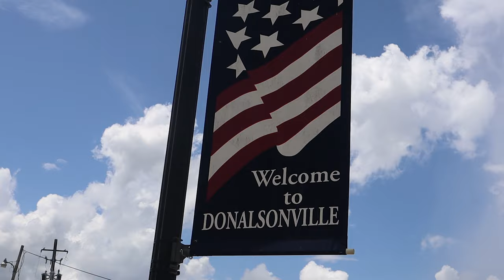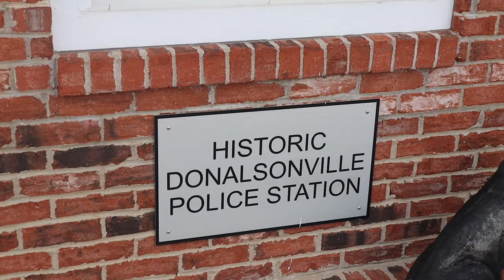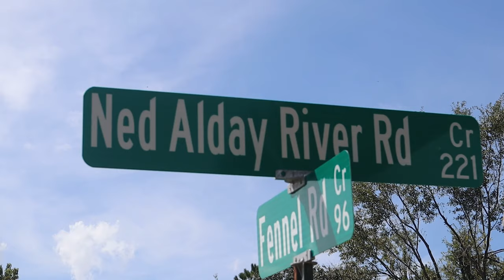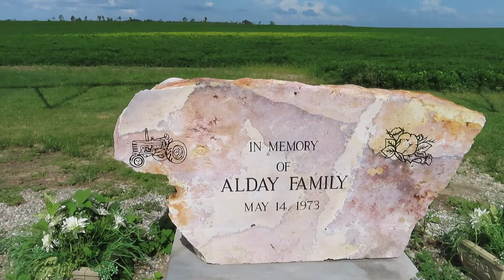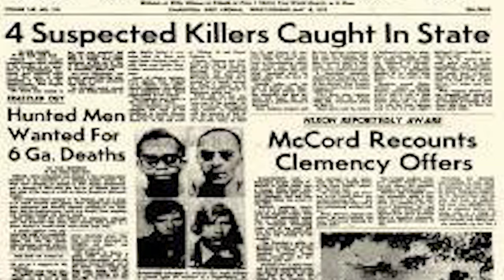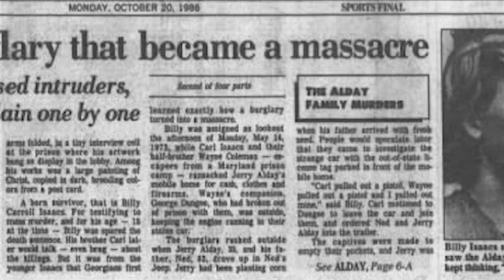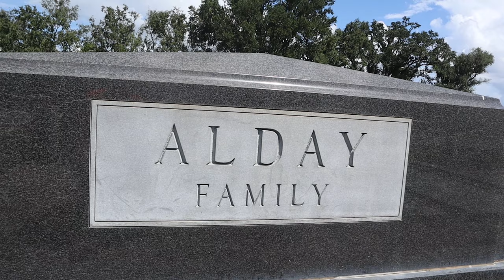The Alday Family Murders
For Episode  400 we have traveled east to a small town just on the other side of the Georgia state line to tell the story of the Alday Family.

Michael Williams
1500 Baffin Court
Montgomery, Alabama
36110

My Gear:

Canon M50
Canon T61
Sony DSCHX80 Point and Shoot camera:
Bendy Tripod
Go Pro Hero 3
Go Pro Hero 5
Go Pro Hero 7
DJI Osmo Action
Canon leans adapter
rode video mic
DJI Mavic Pro
Large Tripod